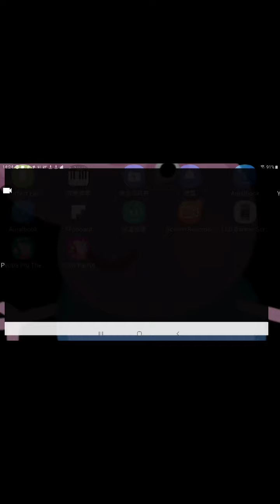Peppa pig game video 4